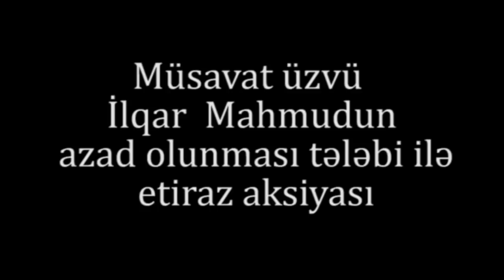Oğurlanmış müsavatçı İlqar Mahmuda azadlıq tələbi ilə etiraz askiyası keçirildi